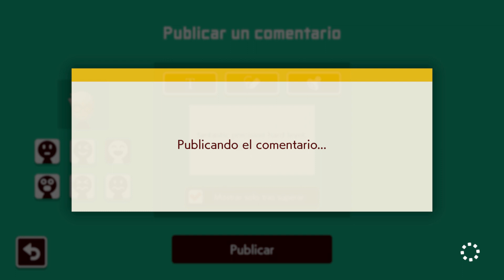[SMM2] PRECISION TOWER POR MALINKEL (FC)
ID NIVEL: 00B-BH6-YXG